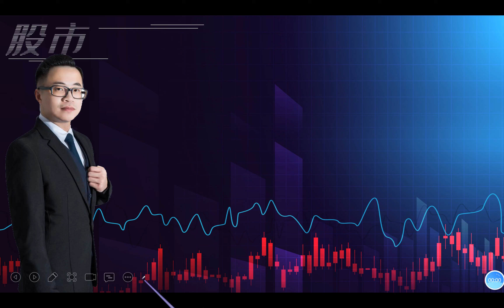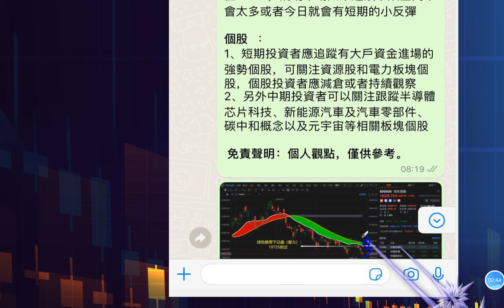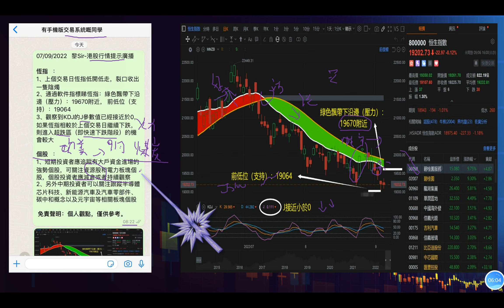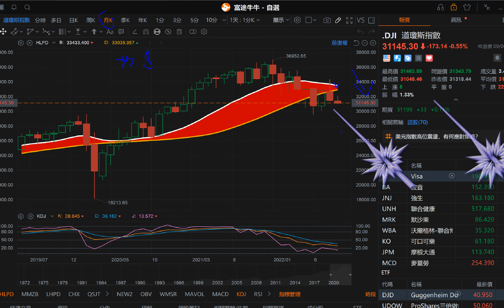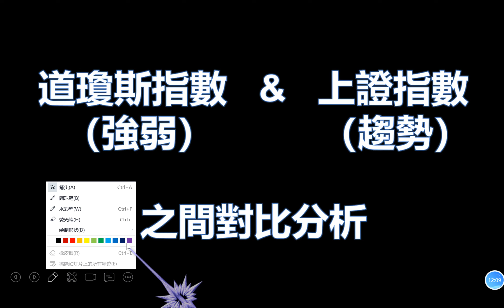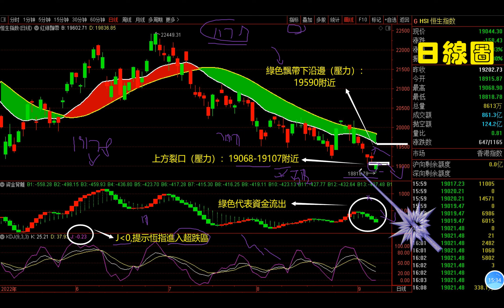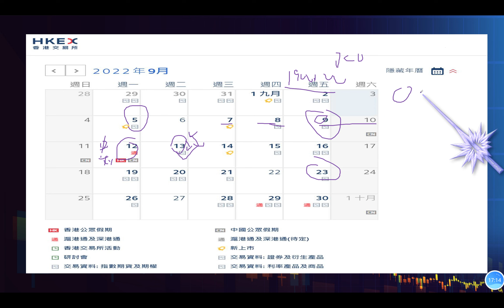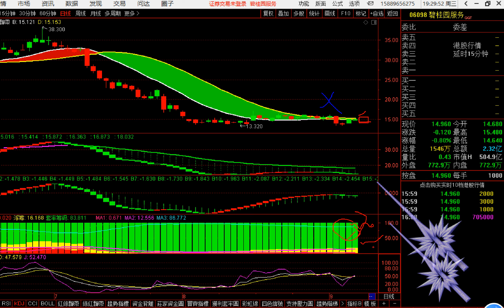【股市熱點追擊】｜恆指19000點，守唔守得住？07/09/2022 ｜恆指分析HSI 港股調整｜個股點評：九毛九 舜宇光學科技 名創優品 碧桂園服務｜​​​​港股投資教學｜黎Sir港股經濟漫聊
恆指分析HSI 港股調整｜個股點評：九毛九 舜宇光學科技 名創優品 碧桂園服務｜​​​​港股投資教學｜黎Sir港股經濟漫聊

股市熱點追擊：恆指19000點，守唔守得住？07/09/2022

內容：
1、今日的收盘點評
2、恆指跌穿19000點又企返身，點睇？
3、個股分析:九毛九、舜宇光學科技、名創優品、碧桂園服務